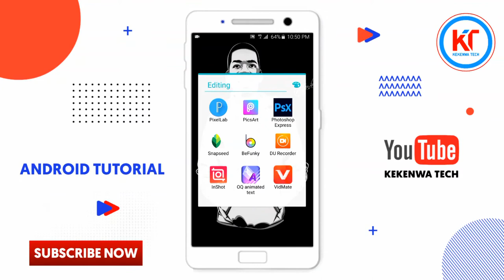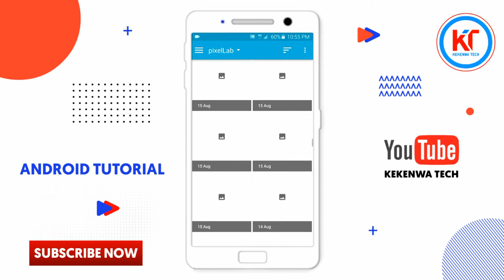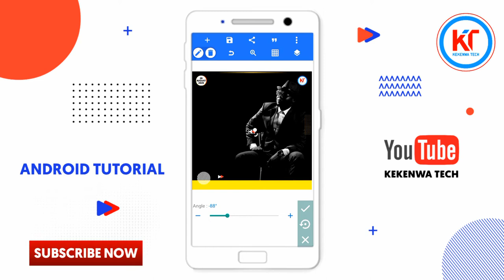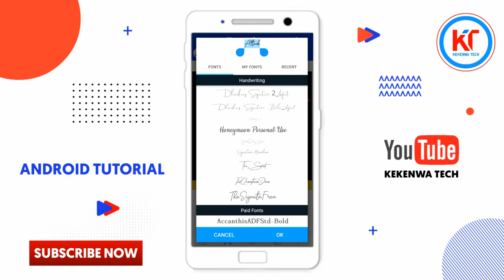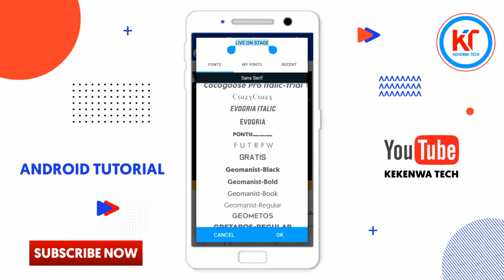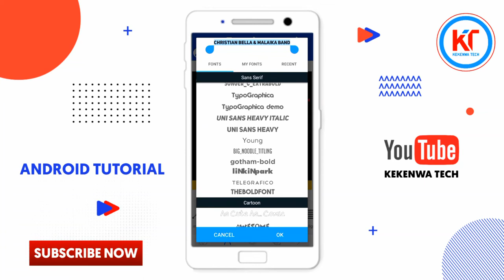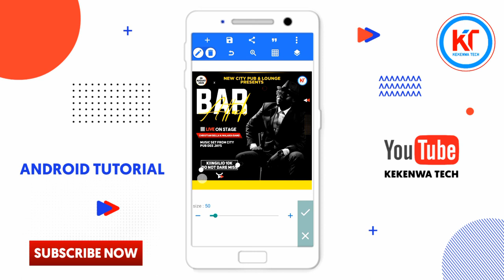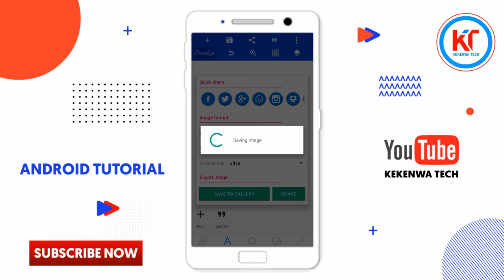How To Design Bar Poster In Pixellab | Pixellab Tutorial | Mobile Graphics